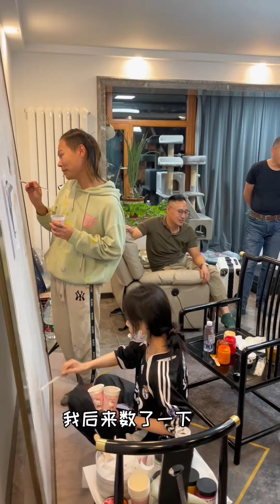換季了，整點秋梨膏喝喝#food